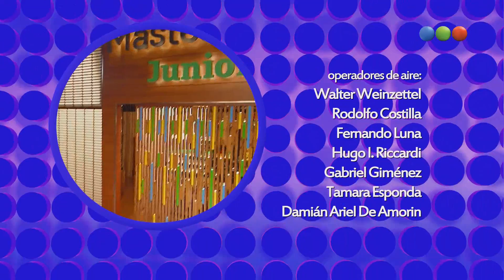ÍNTIMO AL "JURADO MASTER CHEF JR" - TELEFE INTERNACIONAL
Ciclo de entrevistas exclusivas a los protagonistas de telefe y otros artistas de la escena nacional e internacional, presentado por Mariano Peluffo.